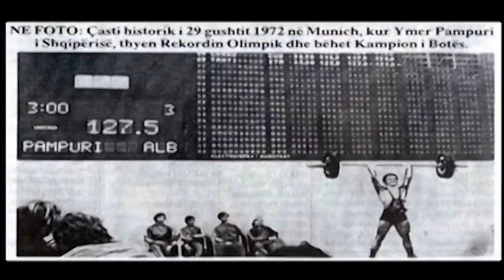PESHENGRITJE YMER PAMPURI |abc news